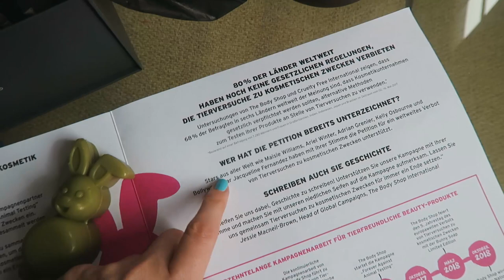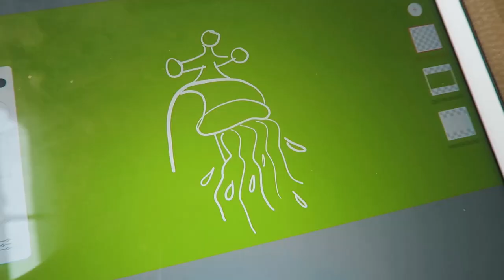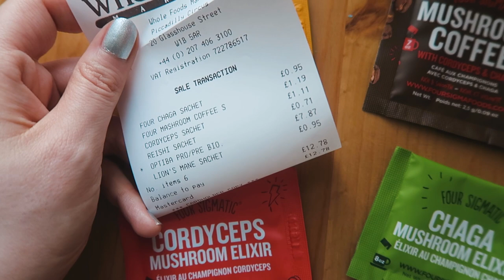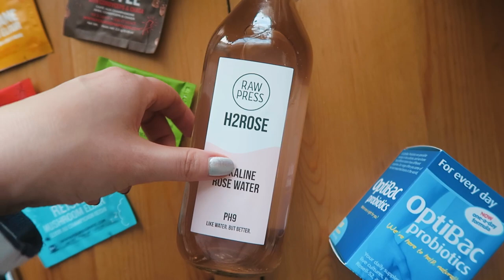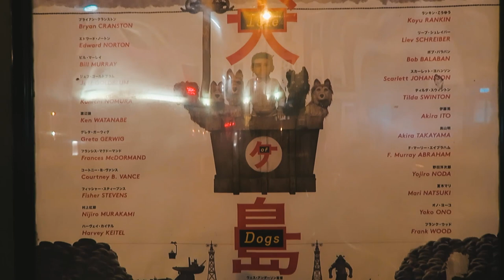Ich brauche eure Hilfe! 🙏🏻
Diese Woche stelle ich euch nochmal die wichtigsten Fakten zur Forever Against Animal Testing Kampagne von The Body Shop vor - außerdem teile ich mit euch den neusten Stand der Petition und freue mich sehr, wenn ihr euch mit mir engagiert und für diese Sache stark macht!

Gewinnt jetzt eine von 4 exklusiven ForeverAgainstAnimalTesting Boxen!
Folgt dazu einfach der The Body Shop Facebookseite und kommentiert unter diesem Post mit dem Hasen-Emoji.

Kooperation mit The Body Shop. Vielen Dank.

Dienstag:
Top - Mango

Freitag:
Ohrringe - Mango
Mütze - Mango
Schal - Urban Outfitters
Mantel - Rserved, ähnlich
Shirt - CDG Play
Nagellack - essie
Hose - mavi (PR SAMPLE)
Schuhe - Georgia Rose ähnlich
Socken - COS, ähnlich

Sonntag:
Pulli - H&M
Ohrringe - Mango
Mantel - Céline
Kleid - H&M
Schuhe - Senso (PR SAMPLE)

Erwähnte Dinge:
WMF To go cup
Foursigmatic Produkte

Jeden Montag und jeden Freitag gibt es hier ein neues Video.